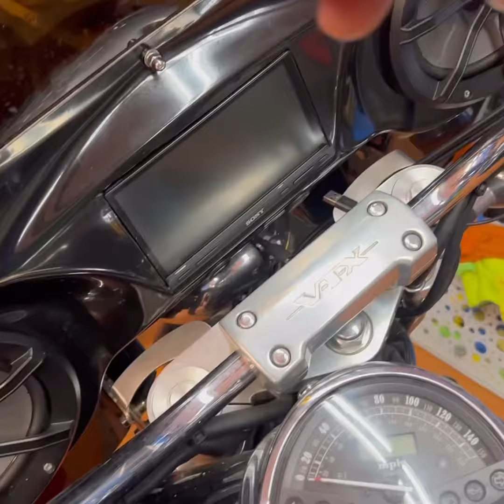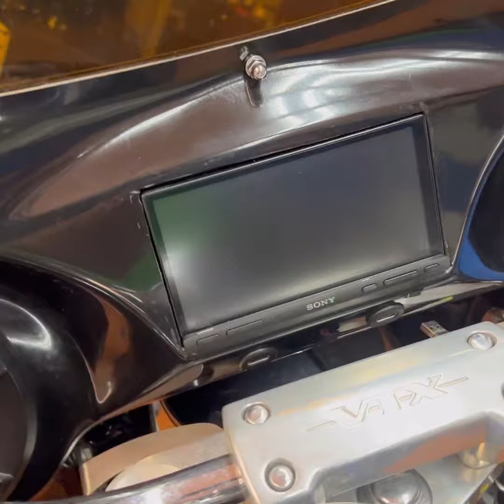Installing a Sony 7000 radio on this Honda VTX 1800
We had to modify this Sony radio to fit on this honda VTX but we did it.
Using a new ribbon cable we detached the screen and mounted it separately from the brain to give it the best look we could!